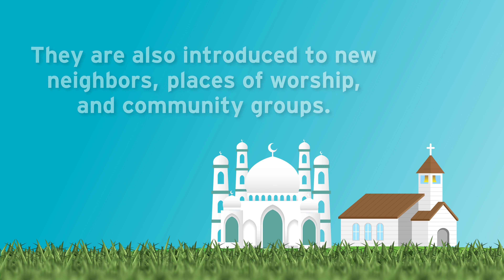How LIRS Helps Our Afghan Neighbors in America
As our Afghan Neighbors come to the United States, we at LIRS will be there to support them.

Over the course of the next few months, case managers support the individual or family in learning to navigate their new community. Adults are enrolled in English language classes, children are enrolled in school, and case managers guide families in using public transportation and accessing community resources. Case managers support our new neighbors in learning financial literacy and help them find a job or vocational calling. They are also introduced to new neighbors and church and community groups that will play an important role in providing each refugee family with support and companionship for years to come.